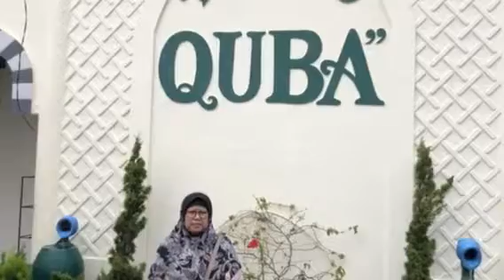Baiturrahmah Universitas Mosque Padang West Sumatera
Mosque with green lighting at night.